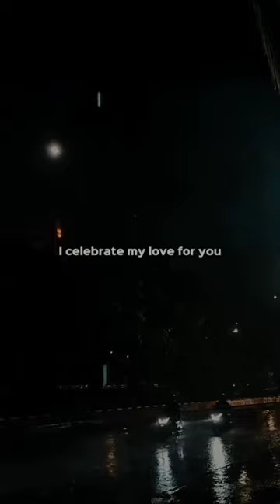Peabo Bryson ft Roberta Flack - Tonight I Celebrate My Love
Hi guys today song is "Tonight I Celebrate My Love" by Peabo Bryson ft Roberta Flack, I hope you guys enjoy it this video, tq 🙏